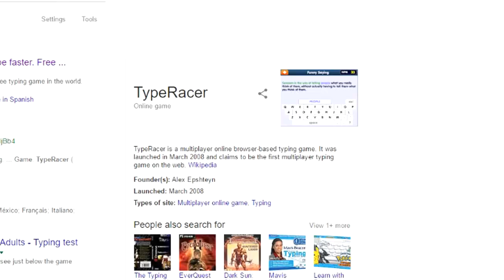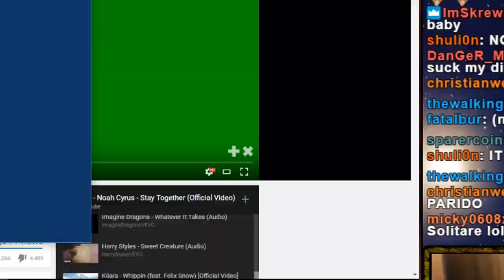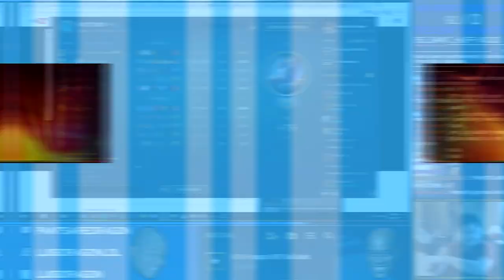PANTS PLAYS A MENTALLY CHALLENGING GAME?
i r dumb duh me can't play this game uhh me stupid

im low elo i feel bad i feel sad but i cant break no matter what it takes i cant break hell yea brother im the best

Lucian, the Purifier - Login Screen
Gaur Plain (Xenoblade Chronicles) - Super Smash Bros. Wii U
Ice Cream Island (Kirbys Adventure) - Super Smash Bros. Wii U
You Will Know Our Names - Xenoblade Chronicles Music
FrontEnd (JamJar) [Re-Volt Menu Music]

ACTUAL Challenger to Rank 1 is a series documenting about my experience in Solo Queue and meeting a bunch of Pro Players & BEST PLAYERS. There will be a bunch of games every video because I want to get rank 1 :^)

if anyone reads this i wanna be a player not be an editor i may be able to get rank 1 but i need to play just more games and progress faster, might even hold off on the vids and work on cuz there will just be too much games each game.

League of Legends is a free to play MOBA game, and also referred to as LoL sometimes.